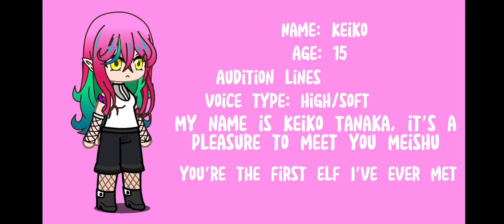Across The Lands || ATL || character cards || gacha club || voice acting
Hi this is my gacha voiced acted series called Across The Lands.  This story is about seven friends living in a split world. The earth was split because of humans, mythical creature also know as mythics and demons who had a war leaving behind a crack through the earth. The friends meet on their first day attending Mythical high which was built to find powerful people who can become a defender. Defenders we’re put in place in case the demons decide to attack again. I hope u guys will find it interesting and take part in the auditions

Voice actors
Screenshot animators
Script writers
Song writer
Singers
And much more
WHAT TO EXPECT
a kind and friendly community
Questions answered in relative time
And more
Here is the sever link in case you are interested